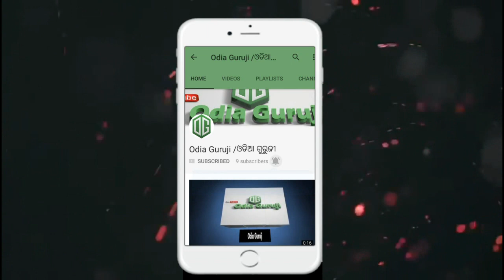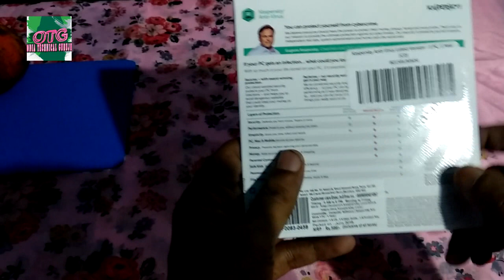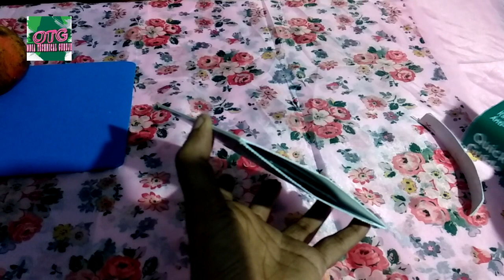kaspersky Antivirus 2019 edition || Unboxing || Review || Odia